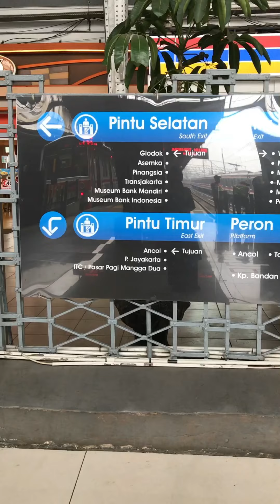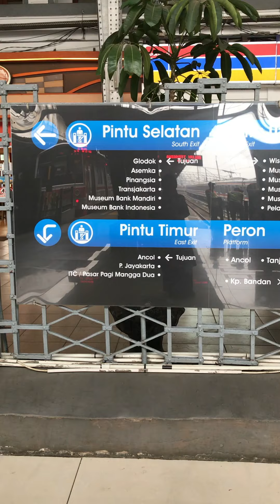Walking Around Commutter Line Station Jakarta Kota Station/Stasiun KRL Jakarta-Kota in the morning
Walking Around Kota Station (Stasiun Kota) in the morning